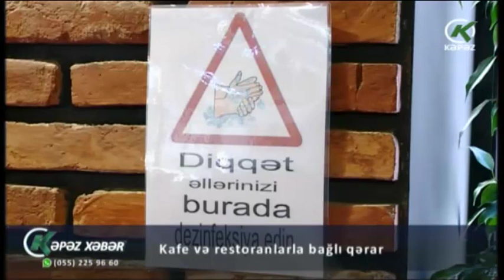Kafe və restoranlarla bağlı qərar